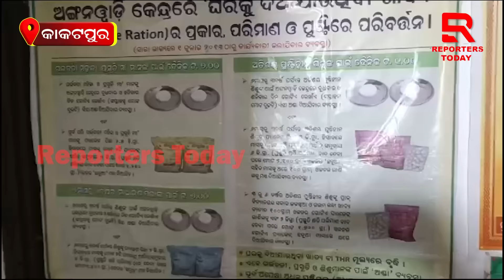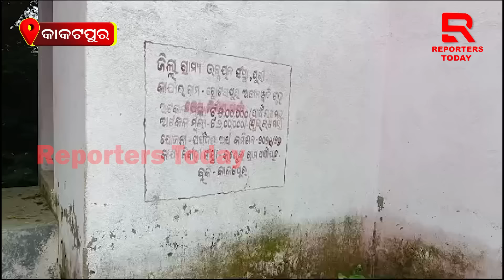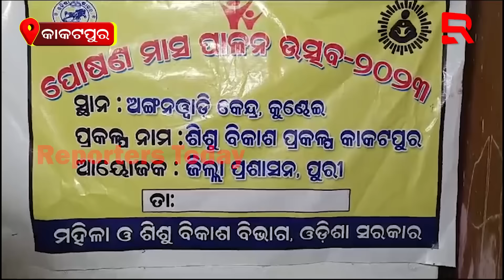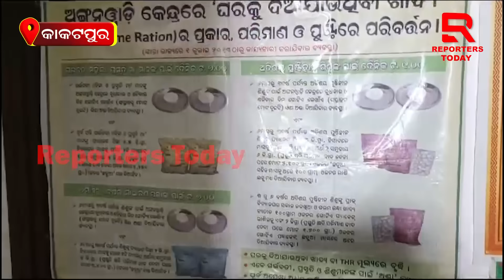ଛୁଆଙ୍କ ଖାଦ୍ୟ ଖାଉଛନ୍ତି ଅଙ୍ଗନବାଡି ଦିଦି, ଏବେ ପଡିଲେ ହରଡଘଣାରେ